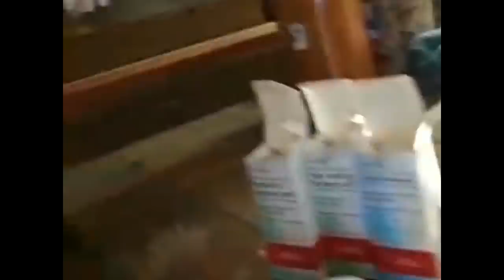A VITAMINA PROIBIDA QUE PREVINE O CÂNCER, RADIAÇÃO DA MAMOGRAFIA E CÂNCER INFANTIL | DR LAIR RIBEIRO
Diga-nos o que o Dr. Lair RIbeiro fez de importante na sua vida com suas informações e ensinamentos.